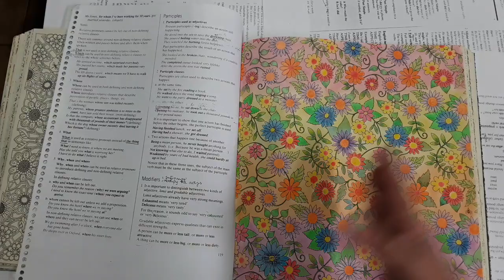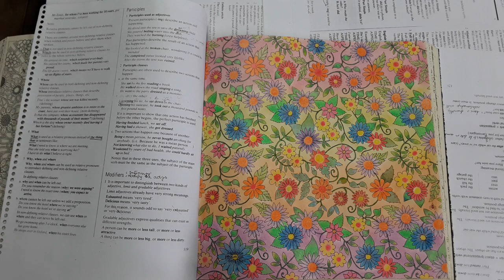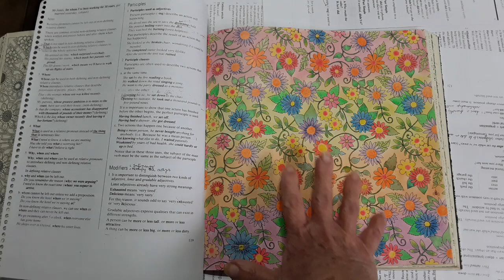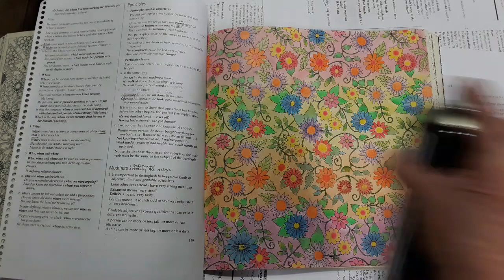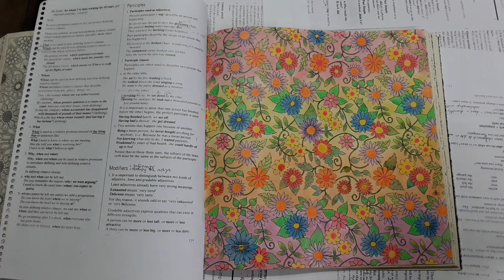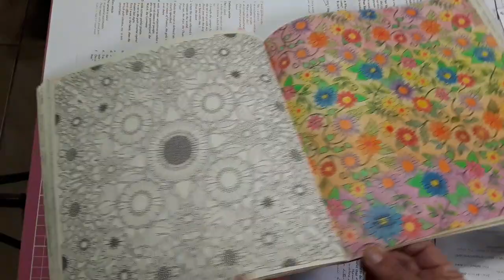Como Usar Verniz Spray nos Livros de Colorir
Explicando na prática como usar o verniz spray.

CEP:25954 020